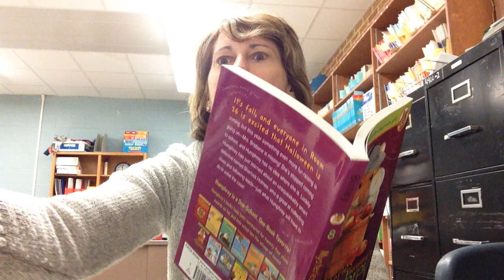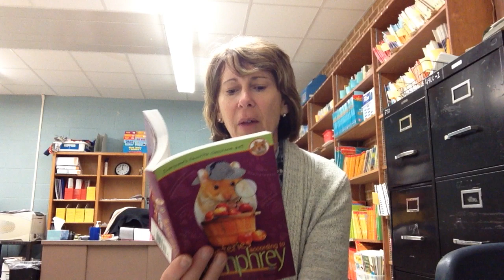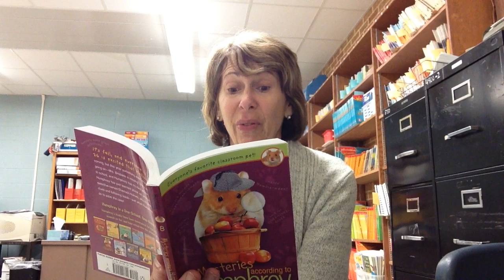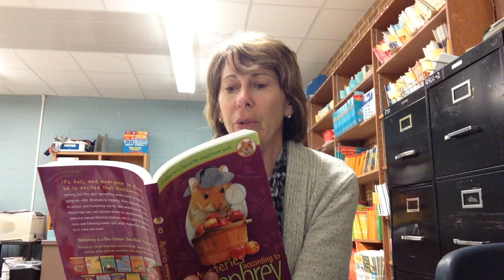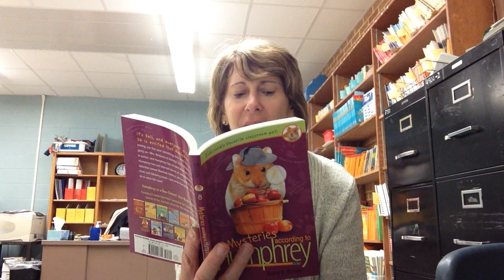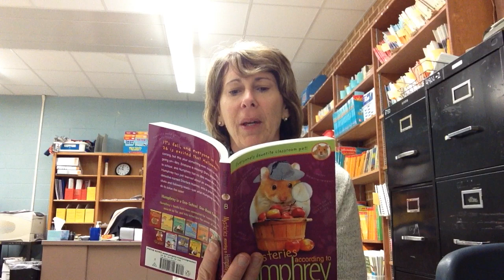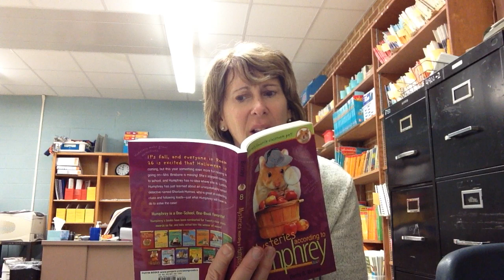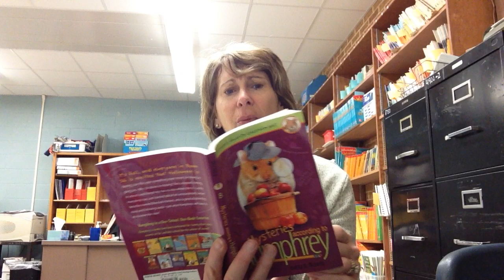One Book, One School - Humphrey - Chapter 6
As part of the One School, One Book initiative as part of March is Reading Month, here is Mrs. Savenas reading chapter 6 of our book, Mysteries According to Humphrey. Enjoy!